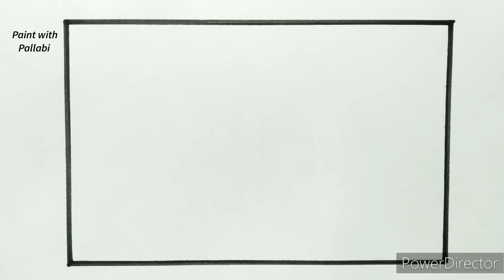Good Friday Drawing Easy Step by Step|| How To Draw Good Friday || Jesus Christ Drawing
Hi! 🙋My name is Pallabi. Welcome to 'Paint with Pallabi'.

In this video I have shown how to draw Good Friday or Jesus Christ Drawing easy step by step with crayons.